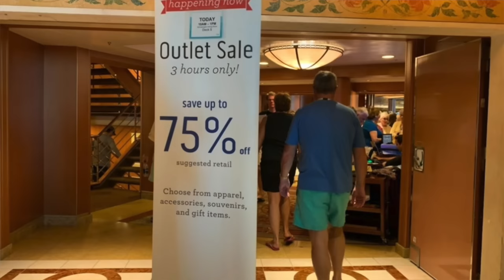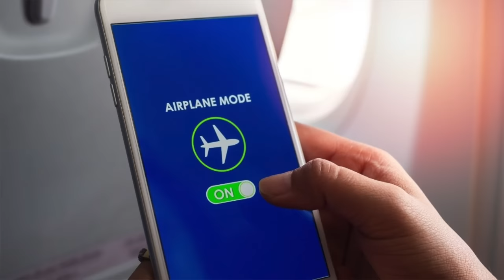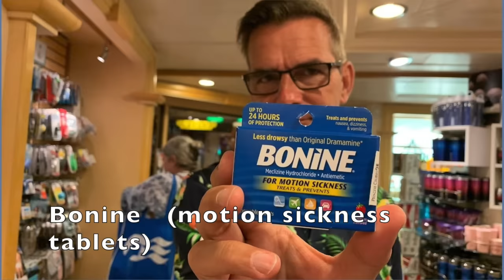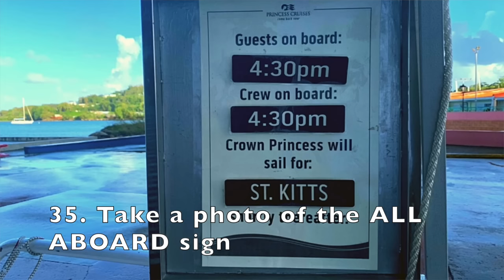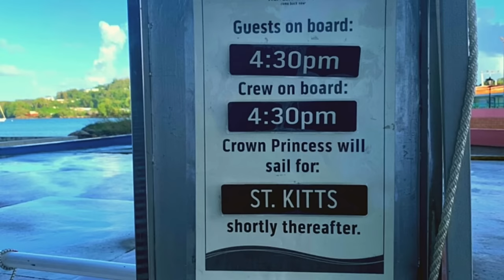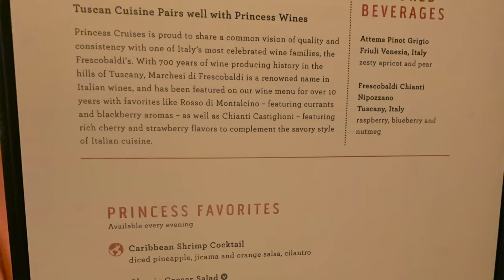50 GENIUS CRUISE HACKS: Save Money, Pack Better & Get Organized for your Cruise!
GOING ON A CRUISE? Check out the Life Well Cruised ULTIMATE CRUISE PLANNER ($10 off for a limited time). It's 47 pages of checklists, packing lists & more!

Here are 50 awesome cruise hacks - including cruise packing hacks, cruise cabin organization tips, cruise money saving tips and more! These cruise hacks, tips and tricks are ones I use or have learned from others, and they seriously have changed the way I cruise and travel!

I hope you'll love this video and it will help you as you plan your cruise as well.

RESOURCES:

The items I mentioned in this video are below, along with the link to where you can find them on Amazon (cruise travel essentials).

Here are some some blogs & resources that will also help with your cruise planning:

BLOG POST - What to Pack for a Caribbean Cruise (with packing list & must-haves)

BLOG POST - 31 Must-have Items for your Cruise First Aid Kit

ULTIMATE CRUISE PLANNER ($10 off for a limited time).

*ITEMS MENTIONED OR SHOWN IN THE VIDEO*
As much as possible, these will be in order or appearance.

*FAVORITE CRUISE ESSENTIALS, CABIN, PACKING & LUGGAGE*
Reusable luggage tag holders
Luggage sleeve (cover)
Nautical beach bag
Cruise tote bag
Travelpro Carry On luggage
Luggage set (connecting!)
Magnet hooks
Magnet clips
Over the door organizer
Hanging make up/toiletry bag
Hanging toiletry bag (men/unisex)
Power bar (cruise-approved) non-surge protected
Night light (motion sensor)
Portable fan
Poo-Pourri bathroom spray
Tide to Go travel size stain remover
Downy Wrinkle release spray (travel size)
Beach bag
Travel Backpack
Carry on bag/tote bag (goes over luggage handles)
Bonine seasickness med
Ginger candies
Travel scarf/sun shawl
Flip flops (cute & supportive)
Travel size sanitizer bottles with funnel
Waterproof phone cases & lanyards
Refillable (and collapsible) water bottles
Mini soap paper sheets (4 pack)
Pop up laundry bags
First aid kit

More Items we LOVE @ Life Well Cruised Amazon Store

Photos and Videos courtesy of:
Royal Caribbean Cruise Corp
Holland America